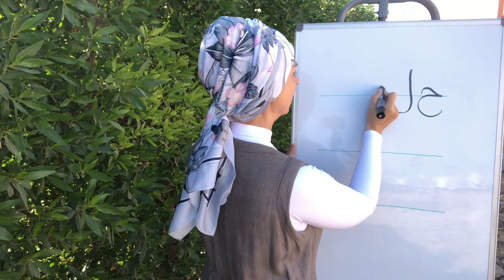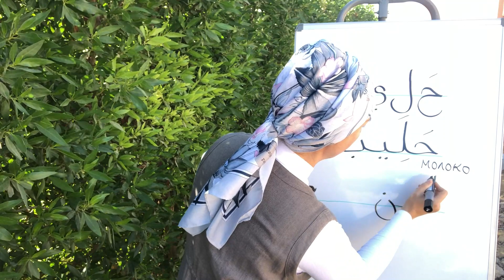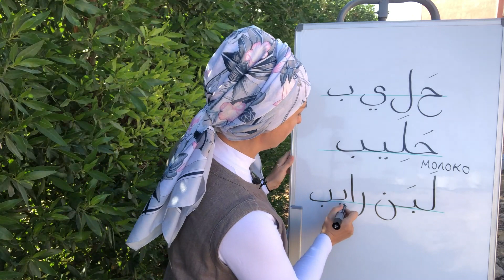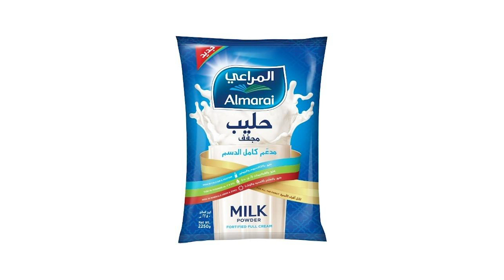Что написано на пакете с молоком? Учимся писать по-арабски. Практика. Упражнения.